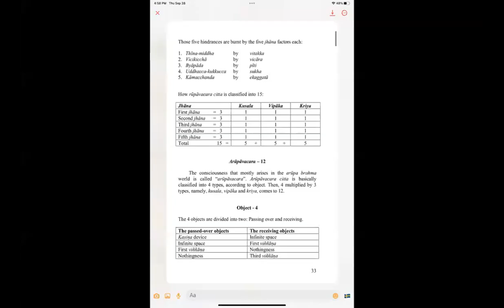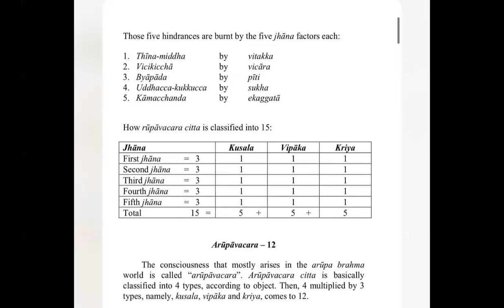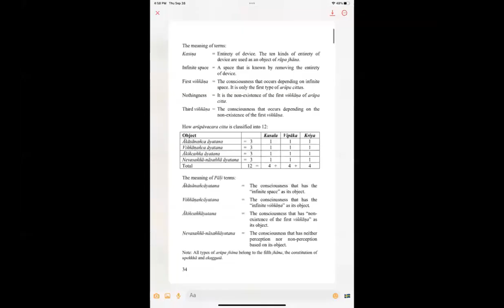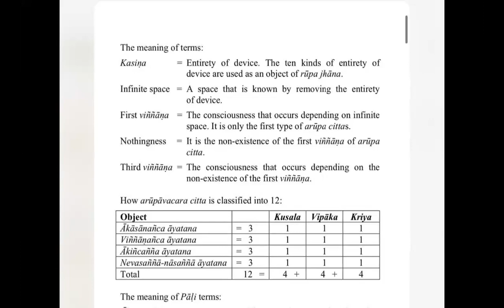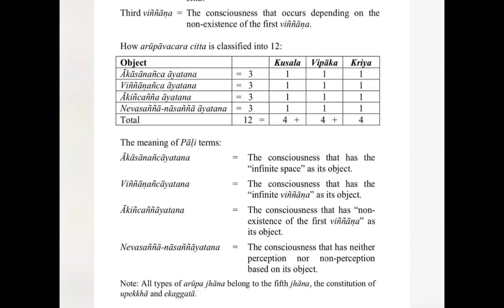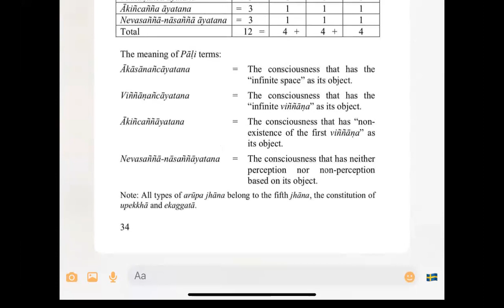🍑🧚Fundamental Abhidamma chapter 1 CITTA 🍓👉Arupavacaran-12😇🍃 | Ven. Long Kimleang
🍑🧚Fundamental Abhidamma chapter 1 CITTA 🍓👉Arupavacaran-12😇🍃 by Ven. Long Kimleang
ជីវិត​គឺ​ធម៍​ ធម៍គឺជីវិត